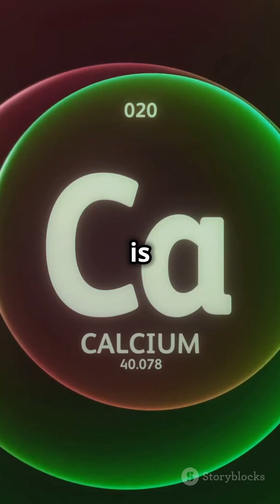CALCIUM: Not Just for BONES! Here’s Why You Need It Daily 🦴💪❤️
Dr. Rajdeep Bahadur Khatri explains the vital role of Calcium in building strong bones and teeth, supporting muscle function, nerve transmission, and regulating heartbeat and blood clotting. Discover how Calcium contributes to overall body function and helps prevent bone-related conditions like rickets and osteoporosis. Learn about daily recommended intakes, calcium-rich foods (like dairy products, leafy greens, tofu, almonds, and sardines), and the risks of deficiency, including weakened bones and increased fracture risk. Ensure you get enough Calcium daily through a balanced diet for lifelong bone and muscle health!

*Note: The information in this video is not intended nor implied to be a substitute for professional medical advice, diagnosis or treatment. All content, including text, graphics, images & information, contained in this video is for general information purposes only & does not replace a consultation with your own doctor/health professional. Take care!